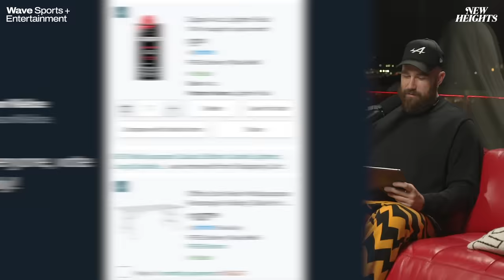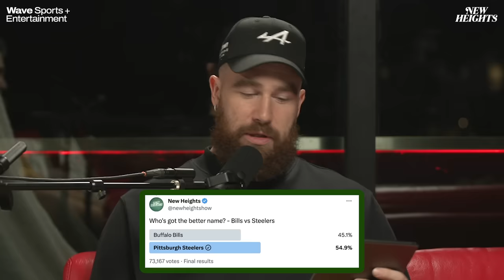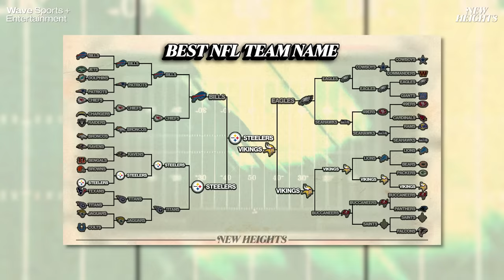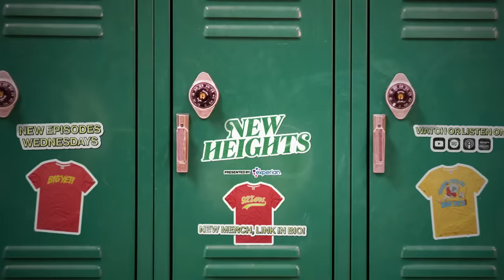Jason Recaps the Pro Bowl, Travis Previews the Super Bowl & The New Heights Golden Trophy | Ep 77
In this episode, we are coming to you in person from the Super Bowl in Las Vegas!

We start off by recapping all the voting shenanigans that took place in our best team name bracket and reveal the absolutely incredible official New Heights Trophy. We also let you know how you can rig a vote for us, how Donna did on The Price is Right, and get Travis’ take on all the credit he’s getting for inventing the fade.

Jason also gives us all the details and dad hacks he learned on his trip to Disney World, how he feels about the new Pro Bowl format, and how he used ‘Cool Runnings’ to win the Gridiron Gauntlet.

Travis also breaks down how he’s feeling going into his Super Bowl showdown with the Niners. We break down how these teams have changed since their last Super Bowl meeting, his thoughts on the Niners defense, if the Chiefs have entered their “Villian Era,” and answers some of your “not dumb” Super Bowl questions.

Make sure you’re subscribed to the New Heights YouTube Channel and wherever you get your podcasts so you don’t miss out and follow us on Instagram, Twitter, and TikTok for all the best moments from the show.

Vote for New Heights in the iHeartRadio Podcast Awards

Support the Patricia Allen Fund at the John R. Oishei Children’s Hospital of Buffalo

PRIZEPICKS - Download the PrizePicks app today and use code NEWHEIGHTS for a first deposit match up to $100!

EXPERIAN: To get your Experian Smart Money Debit Card and Digital Checking Account go Go to the app store and download the free Experian app now.

BUFFALO WILD WINGS: There’s nothing like watching football at a sports bar and Buffalo Wild Wings is THE place to catch all the action. So, get to Buffalo Wild Wings Sunday for the big game. Let’s Go Sports Bar!

ACCELERATOR: Accelerator Active Energy is available at Hyvee, Meijer, QuikTrip and Amazon

SEAT GEEK: Get $500 off big game tickets with code KELCE500

AG1: If you're ready to take control of your health, try AG1 and get a FREE 1-year supply of Vitamin D3+K2 AND for a limited time you’ll get 10 free AG1 Travel Packs with your first purchase

Chapters:
00:00 - Intro
01:40 - Jason Rigged the Bracket Competition
09:45 - The New Heights Golden Trophy
16:11 - Podcast of the Year
18:00 - The Price is Wrong, Donna
21:15 - Travis Invented the Fade
25:30 - Charity Shirtless Shirt
30:40 - Jason at Disney
40:42 - Pro Bowl Recap
56:00 - Super Bowl Preview
01:11:25 - Not Dumb Super Bowl Questions